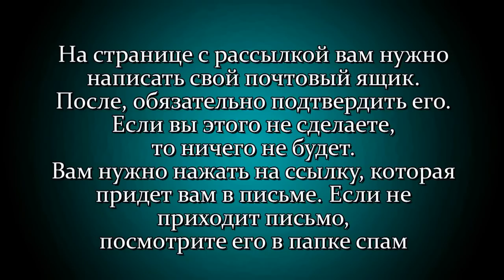Мастер-Класс ON LINE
Электрогитара Мастер-Класс ON LINE 1 Июня 15:00 по Москве. Прочитать условия, чтобы смотреть...(все бесплатно )
В воскресенье 1 июня 2014 в 15:00 по Московскому времени будет проходить мой ON-LINE Мастер-Класс по игре на электрогитаре.

Если вы уже подписаны на рассылку сайта, то числа 1 Июня вам придет письмо с ссылкой.
С радостью отвечу на все (или почти все) ваши вопросы связанные с игрой на инструменте.
В процессе мастер-класса и прямо сейчас, вы можете задавать интересующие вас вопросы и темы в комментариях на этой странице снизу.
Писать простые пожелания не запрещено